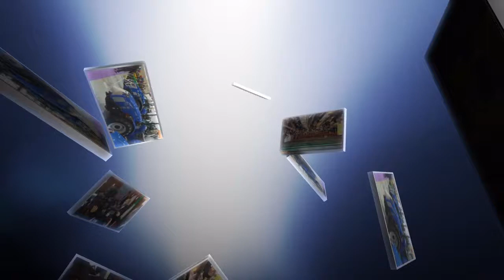Coronavirus, Conftrasporto "Garantire liquidita' a imprese"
Liquidita', moratoria fiscale e contributiva, ristori economici. Sono le azioni che Conftrasporto-Confcommercio chiede di mettere in campo per le imprese del trasporto, da quello su gomma a quello marittimo-portuale.